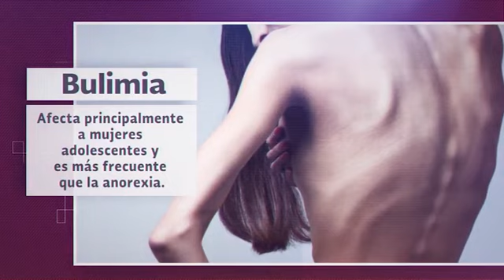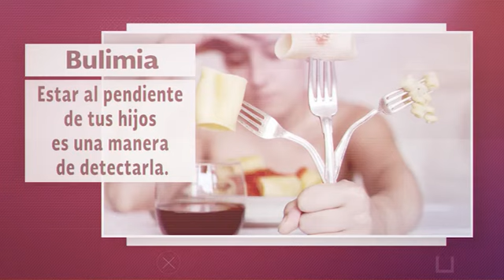¿Qué es la bulimia?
¿Sabíasque la bulimia puede llegar a poner en gran riesgo la salud de quien la padece? Conoce más de este trastorno en el siguiente video 👉🏼